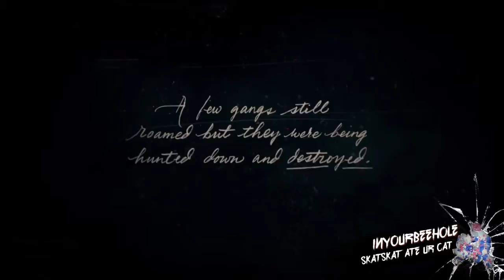Red Dead Redemption 2 Part 1